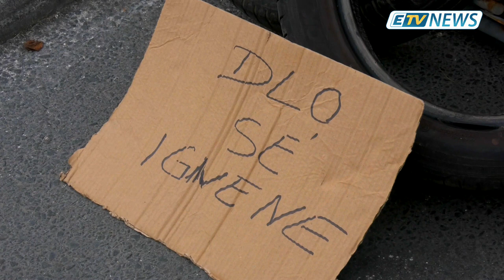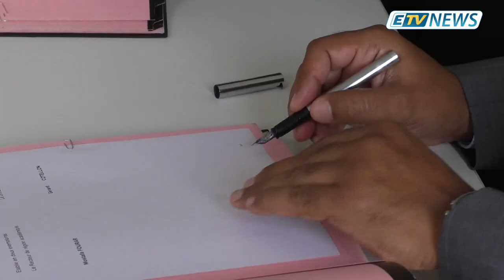JT ETV News du 24 Juin 2019